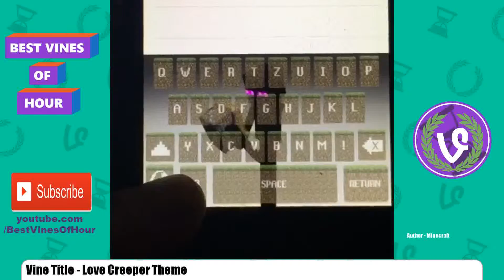Best Vines of Hour #20 | 21 September 2015 | Top 20 Vine Compilation by Best Viners /w Titles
Best Vines of Hour 21 September 2015 #20 Top 20 Vines Compilation

Titles:
1 - Howling Lessons thuglife101
2 - Best Dancers&lt3's post on Vine
3 - Ariana Grande Moments's post on Vine
4 -  umm...
5 - The Chainsmokers - Roses  Tropix Remix Vine Beats
6 - School tomorrow.?
7 - PEOPLE ARE AWESOME                 Tap the star  at the top right of their profile for more awesome videos!
8 - King Bach&lt3's post on Vine
9 - ArianaG's post on Vine
10 - Ansel Elgort&lt3's post on Vine
11 - GOOD AM
12 - Love Creeper Theme
13 - Comedy Gold&lt3's post on Vine
14 - james, gtfo's post on Vine
15 - The Asian GPS  funny comedy
16 - Best Singers&lt3's post on Vine
17 - When someone playing ur song &amp u cant help but to dance  song- Fall in Love by Jordan K Hunter
18 - Hey Monday... Double-tap if you hate Mondays!
19 - God has a plan for everyone